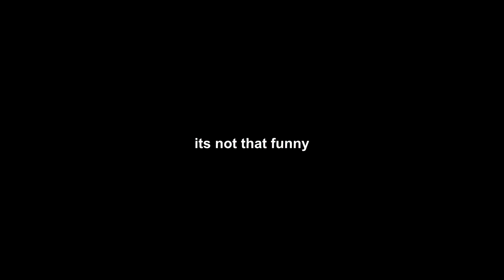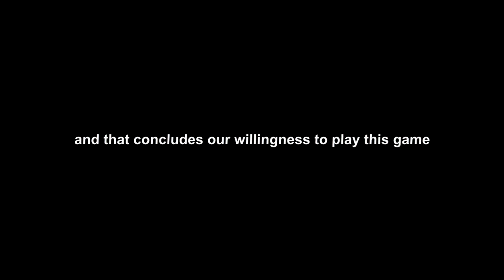HELP! HELP ME!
For those care: No, I am not monetizing my videos! I like to use whatever music I feel necessary to make my videos as good as they can be and will always sacrifice quality over revenue, plus it's not like I can make money anyways considering how small I am lmao.